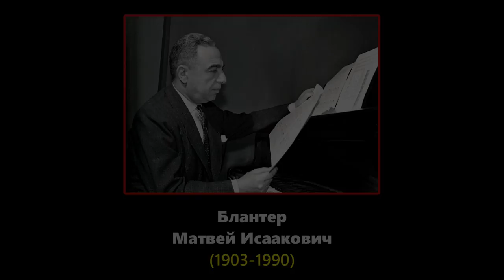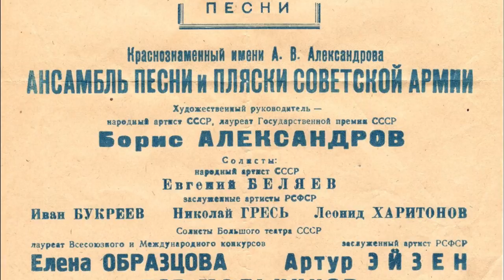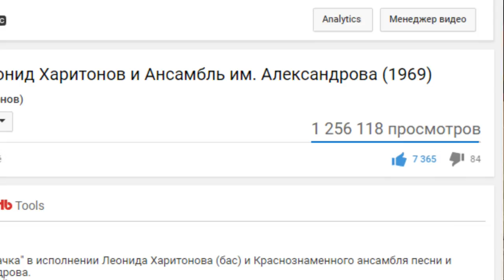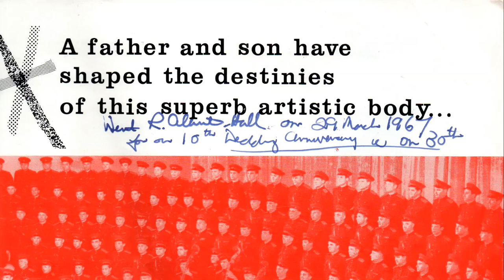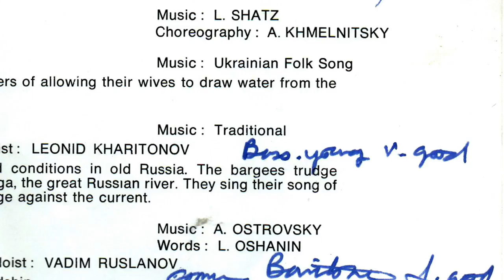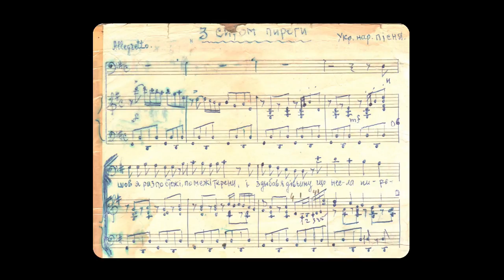Soviet composers #3 - Matvey Blanter, part 1: The Dark-Eyed Cossack Girl (English subtitles)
The 3d episode (with English subtitles) is dedicated to the one of the most famous Soviet composers - Matvey Blanter. Leonid Mikhailovich Kharitonov will talk about his creative collaboration with this composer and will tell about the history of the Dark-Eyed Cossack Girl song and its premier with the Alexandrov Red Army Choir in the Albert Hall in London on the March of 1967.

Interesting fact:
This interview was recorded on March 29, 2017 in Moscow by the son of the singer - Mikhail Kharitonov. That is 50 years sharp after the premier of the Dark-Eyed Cossack Girl song in Albert Hall in London (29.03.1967). We didn't plan this to happen so we think that it's a mystical coincidence ))

ABOUT THE SERIES:

This episode is a part of the documentary series named "Talking with my father". I decided to record the conversation with my father, the Russian singer (bass), the People's Artist of Russia - Leonid Mikhailovich Kharitonov. He also used to work in the legendary Twice Red Bannered Song and Dance Ensemble of the Soviet Army under A.V. Alexandrov (also known as the Red Army Choir or the Alexandrov Ensemble). We want to tell all his admirers about some interesting facts of the famous artist's life.

In this series, Leonid Mikhailovich will share his memories about his work, his friends and interesting cases from his busy creative life. He will talk about some famous people of the Soviet era, whom he happened to meet on his way: composers, musicians, actors, cosmonauts, military commanders and many others. And, of course, special attention will be paid to the "old school" soloists of his mostly beloved Alexandrov Ensemble.

IMPORTANT! I have added English subtitles! Be sure to turn Captions (CC) on in your YouTube player to view the subtitles! It's the last right button on the player's tool bar.

NOTICE! We have lots of bonus content waiting there for you! -

We will much appreciate your help and support of our channel!

PLEASE, SHARE YOUR COMMENTS ON THIS VIDEO
AND SUBSRIBE TO OUR CHANNEL!

This is official videochannel of the Russian operatic singer Leonid Mikhailovich Kharitonov (bass-baritone). Please, see "About" section for more info.

You can thank and support the artist by following this